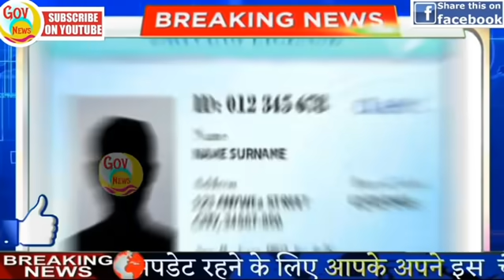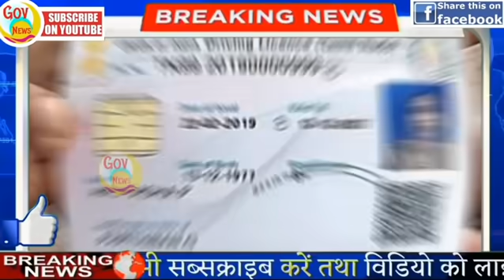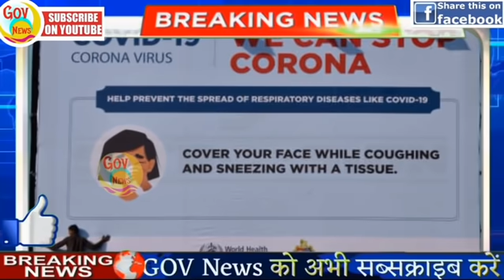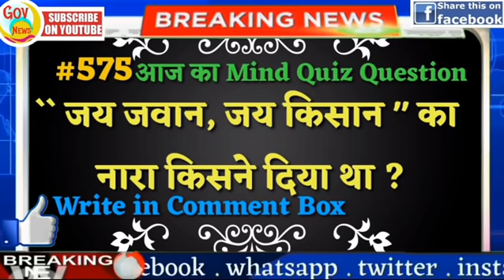Today Breaking News ! आज 01 अप्रैल 2021 के मुख्य समाचार बड़ी खबरें PM Modi, SBI, बजट, लॉकडाउन, DNA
Non Stop News : April 01, 2021 | DLS News today | DNA Today | DNA Nonstop News | Latest News | Morning News | ताजा खबर, 01 अप्रैल 2021: बड़ी खबरें और मुख्य समाचार | 01 April 2021 | Top Headlines AajKiTaazaKhabar​​​​​​​​​​​​​​​​​​​​​​​​​​​​​​​​​​​​​​ BreakingNews​​​​​​​​​​​​​​​​​​​​​​​​​​​​​​​​​​​​​​ LiveNews​​​​​​​​​​​​​​​​​​​​​​​​​​​​​​​​​​​​​​ PM Modi Speech Today

Budget 2021 LIVE Watch here -  ​​​
know when, where and how budget 2021 will be seen live केंद्रीय Budget​​​​​​​​​​​​​​​​​​​​​​​​​​​​​​​ पेश, क्या रहेगा Budget2021​​​​​​​​​​​​​​​​​​​​​​​​​​​​​​​ में ख़ास
01 अप्रैल 2021 today breaking news dls news BREAKING news PM Modi

MSG is India's most trusted Hindi News Channel with 24 hour coverage. In this latest news video you watch today News covers Breaking news, Latest news, Politics, Entertainment and Sports from India & World.

aaj ki taaza khabar list update. Live News headlines today. Trending News

Mahashivratri 2021: Maha Shivaratri will be celebrated in Shiva Yoga Know Shubh Muhurat Puja Vidhi
mahashivratri festival - latest Maha Shivratri 2021: Wishes, quotes, messages
Mahashivratri 2021: 130 साल बाद महाशिवरात्रि पर बन रहा है विशेष संयोग, ये काम करने से मिलेगा लाभ
हरिद्वार कुंभः पहले शाही स्नान Mahashivratri first shahi snan 11th March Haridwar Police heavy security arrangement for kumbh mela
Haryana news - विधानसभा में अविश्वास प्रस्ताव गिरा; 55 विधायकों ने सरकार का समर्थन किया, सिर्फ 32 विरोध में रहे
Delhi news - बुजुर्गों को फ्री में अयोध्या 'राम मंदिर' का दर्शन कराएगी दिल्ली सरकार, अरविंद केजरीवाल का ऐलान
Uttarakhand New Cm Tirath Singh Rawat Live News Updates Today - Hindi News Live
Uttarakhand CM Tirath Singh Rawat in action, order to shower flower on pilgrims in Haridwar Kumbh on shivratri | TV9 Bharatvarsh
तेज होगा किसान आंदोलन, 26 मार्च को भारत बंद का किया ऐलान - Samyukt Kisan Morcha announces Bharat bandh on 26th march farm laws - AajTak
school closed in Chandigarh
West Bengal Assembly Election 2021 : CM Mamata Banerjee latest news
ICICI Bank corona free Vaccination
Cabinet clears amendments to insurance act and now insurance sector may raise 74 percent FDI achs
Bank Strike : 15 और 16 मार्च बैंक हड़ताल
Auto sector latest news Now easy to calculate resale value of used vehicles
Supreme court slaps rupees 1 Lakh fine, orders tenant to pay 11 year rent also | किरायेदार-मकान मालिक पर सुप्रीम कोर्ट का गजब फैसला! Hindi News, बिजनेस
Uttarakhand Heavy Snowfall In Kedarnath Dham Ann
Asus ROG Phone 5 With Pro and Ultimate Variants Launched in India know price feature and specification
MP news - Schools will open from April 1 until the 8th
केंद्र सरकार का बड़ा फैसला, कैबिनेट ने प्रधानमंत्री स्वास्थ्य सुरक्षा निधि को दी मंजूरी
UP Teacher Salary arrears issue : Good news
T20 series between India and England (IND vs ENG) in Ahmedabad on 12 March

Congress announces list of 26 candidates for second phase of Assam Legislative Assembly elections
AIADMK Releases Second List Of 171 Candidates
dda housing scheme 1353 flats allotted through online draw delhi rkdsnt
Rajasthan NEWS - अगले 2 दिन फिर बादल, बारिश,  चक्रवात ओले गिर सकते
Gold Rate 44286; Gold Silver Price 10th March 2021 Latest Update | What Is Mumbai Delhi Sarafa Bazar Sona Chandi Ka Bhav Today

Weather update Alert 01 April 2021 : IMD मौसम विभाग ने चेताया

Gold Price Today: सोना फिर हुआ सस्ता, गोल्ड का दाम, जानें आज का भाव